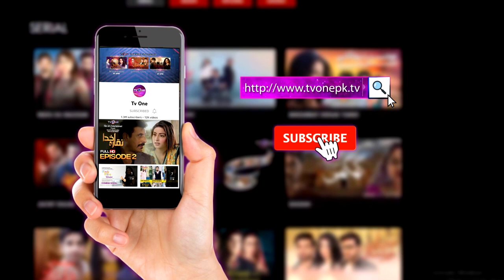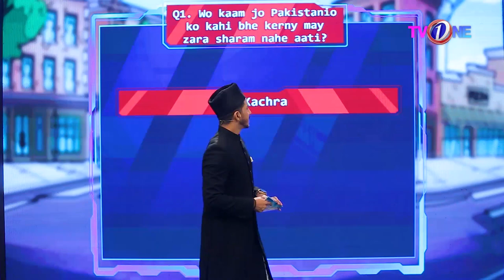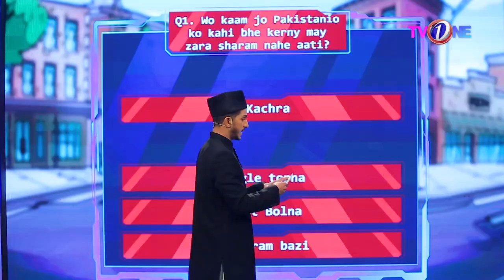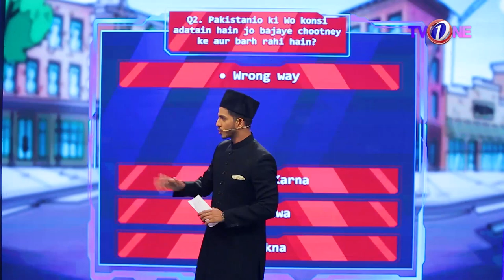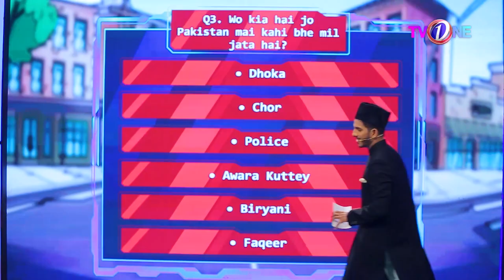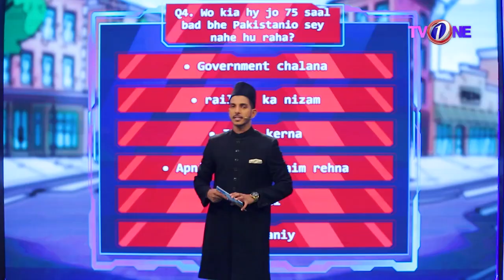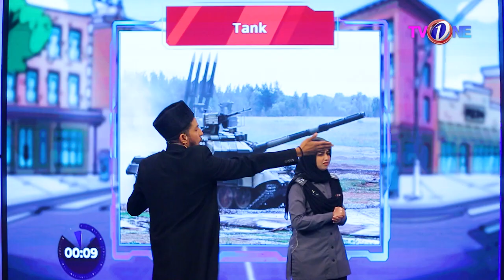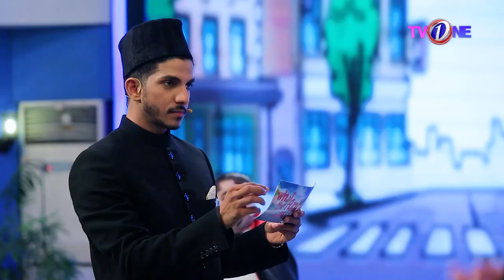WTF | What The Fun | Episode 1 | Full Show | Mohsin Abbas Haider | 14 August 2022 | TVONE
In a smart town by the sea Mohsin Abbas calls out to 2 families for a bit of fun & frolic, quizzing them in games of wit & speed
What The Fun - a family show like never before

Host: Mohsin Abbas Haider
Executive Producer : Seema Taher Khan
Senior Producer & Director Babar Quyyum
Producer: Naveed Bilackhia
Writer: Ali Saeed
Content Head: Khalil Ullah Farooqui